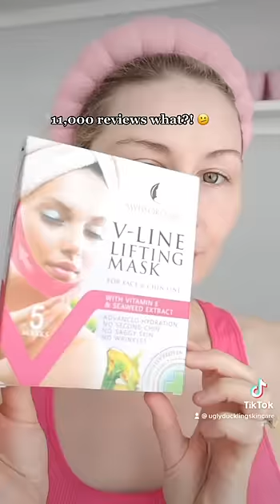I bought a jaw bra 👙🫣